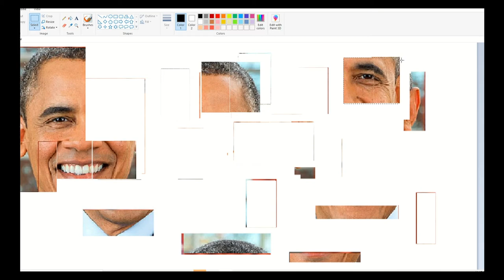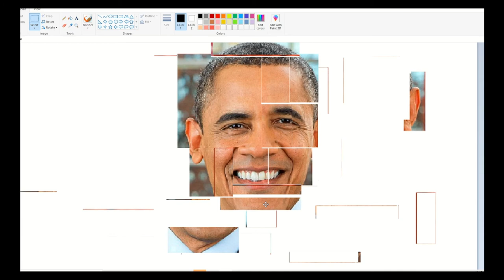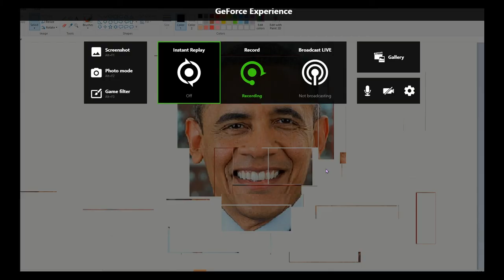The Obama puzzle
like and sub if u want obama to become ur dad